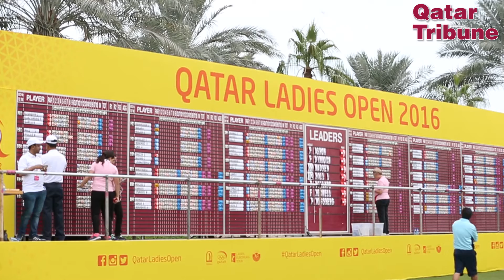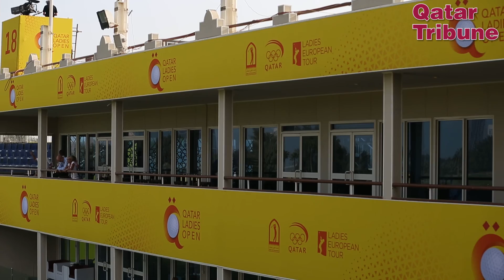Qatar Ladies Open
Qatar Ladies Open - at Doha Golf Club